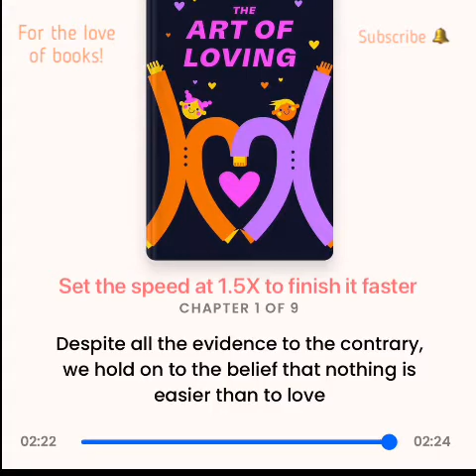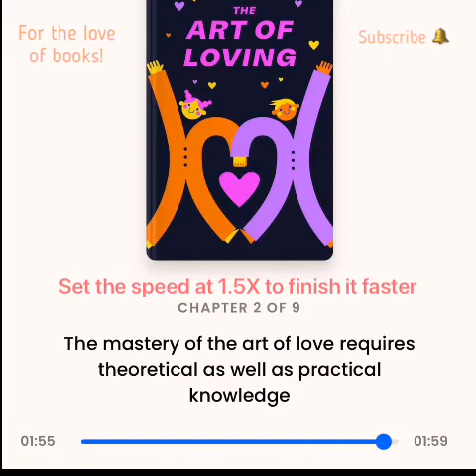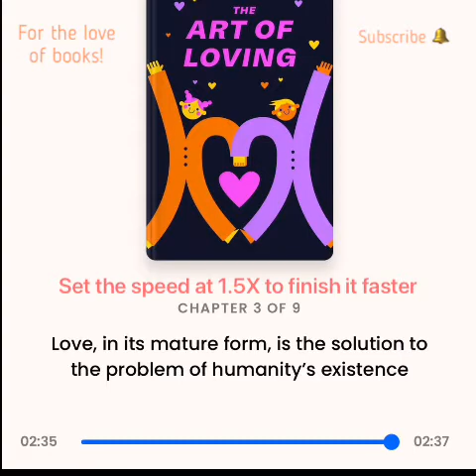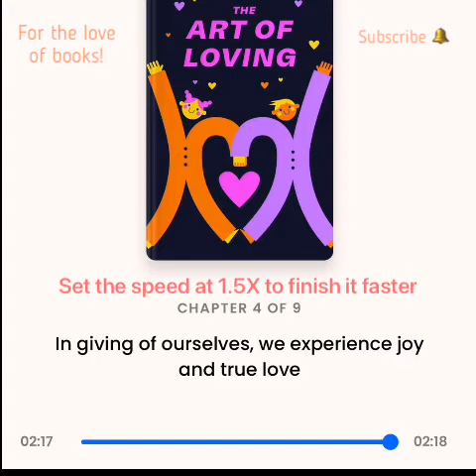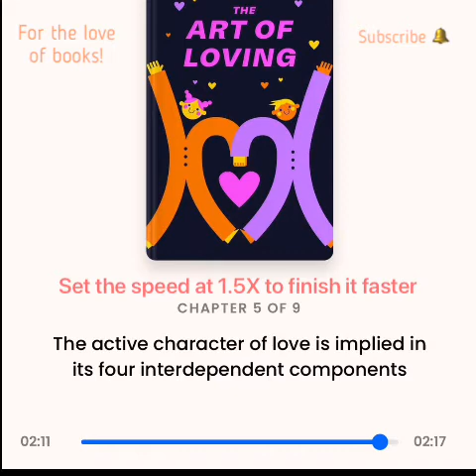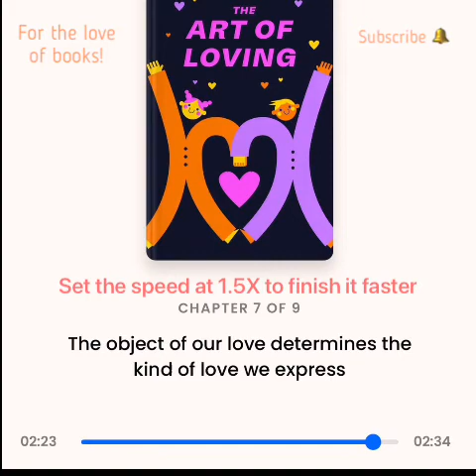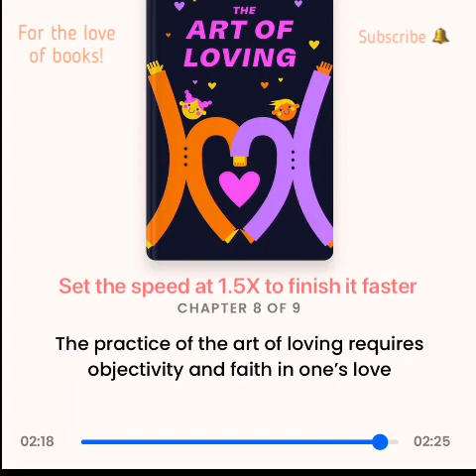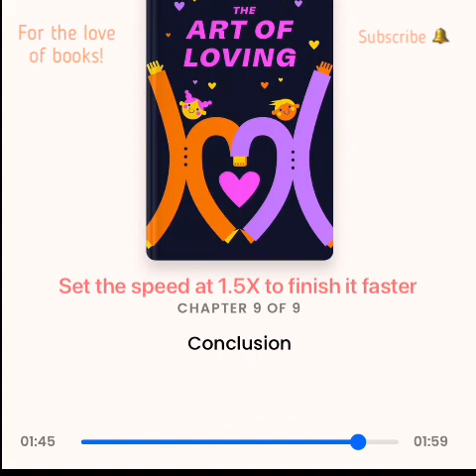The Art of Loving | by Erich Fromm | Audio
Since it was first published " The Art of Loving" has become a classic, inspiring thousands of people with its clarity and power. Erich Fromm, the renowned psychoanalyst, sees love as the ultimate need and desire of all human beings. In this book, he discusses every aspect of the subject: romantic love, the love of parents for children, brotherly love, erotic love, self-love and the love of God or the divine. He looks at the theory of love as it appears throughout the cultures of the world and at the practice, how we show or fail to show love to one another. Love is an art, which we need to develop and practice in order to find true commitment. We need to find it, individually and as a society as a whole. Erich Fromm is one of the major figures in the field of psychoanalysis. He devoted himself to consultant psychology and theoretical investigation for many years. He was the author of numerous books, including " Fear of Freedom" and "Psychoanalysis and Zen", before his death in 1980.